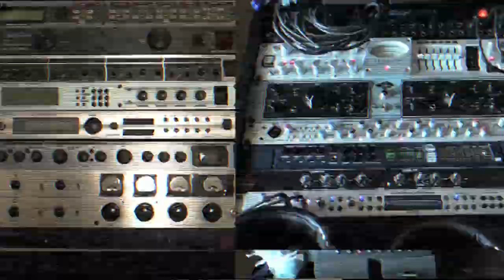Introducing... Boom Jinx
Long standing Anjunabeat artist Boom Jinx gives us a whirlwind look into his life in the studio, on tour and inside his mind!